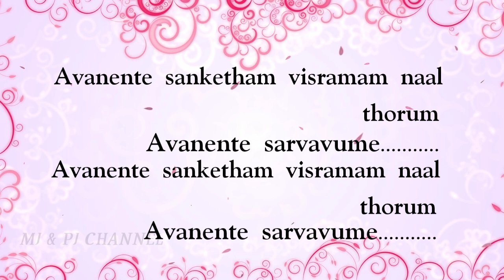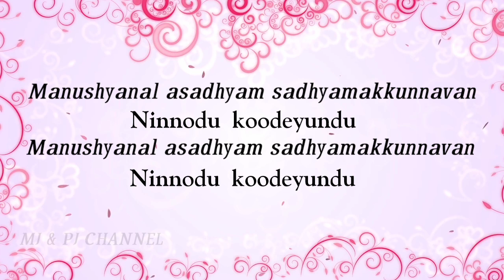Karthavil Sandhosham l Malayalam Jesus Cover Song l MJ & PJ Channel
Karthavil Santhosham | Cover
by Dr Arun S Son
lyrics:
Karthavil santhosham avanen balam
Paarithil parkkum naal avanen balam
Avanente sanketham visramam naal thorum
Avanente sarvavume

Pala naal karuthy njan eakanennu
Annal avan ennodu cholli
Lokanthyatholavum koode irikkunnon
Ninnodu koodeyundu

Asaadhyamennu njan karuthiya naal
Annalil avanennodu cholli
Manushyanal asadhyam sadhyamakkunnavan
Ninnodu koodeyundu